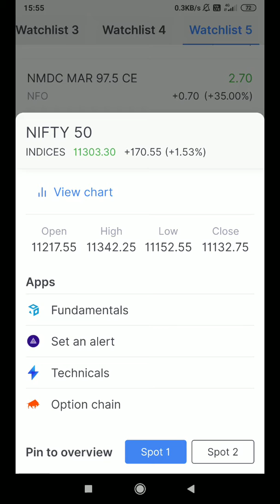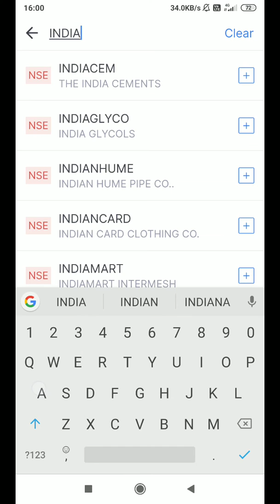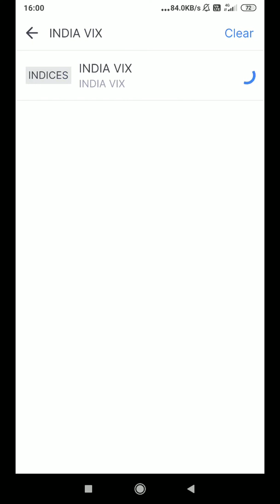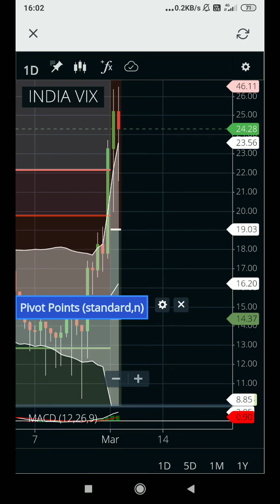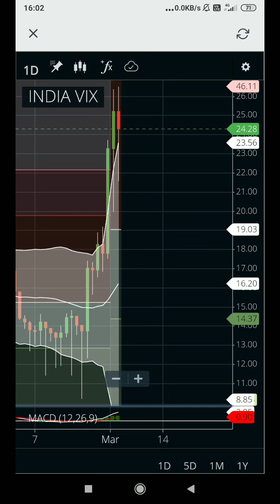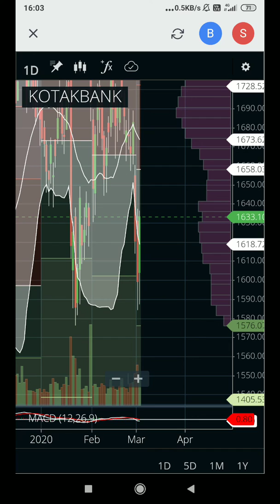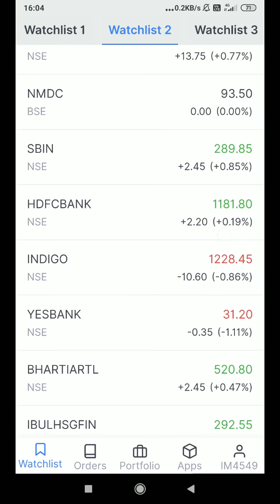4TH MARCH MARKET STUDY